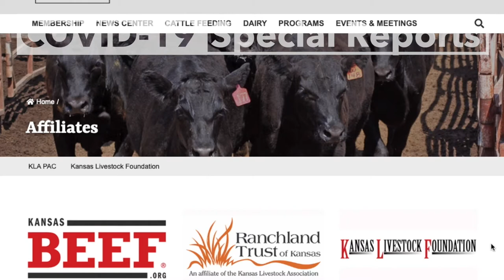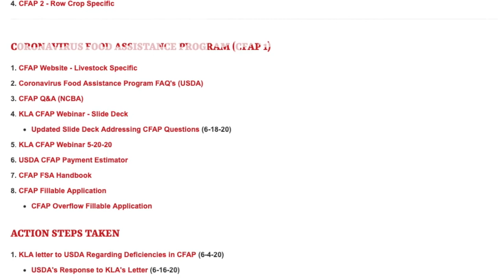Ken Rahjes visits with Harry Moser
And joining us now is Harry Moser, who is from Wheaton and is now the immediate past president of the Kansas Livestock Association and Harry Happy New Year and normally we would do this about a month earlier but this good old COVID thing caused everything to be virtual this fall.

- Yeah, we've learned just as you and I are right now this Zoom thing we've learned to use it pretty efficiently and pretty effectively really to get our business done for the year.

- Now, as we go throughout the program probably the second part we'll talk about maybe some reflections you have on your year as leading the state's largest livestock association but let's I guess talk about matters at hand even though it was virtual a business was conducted a little bit different. You had several breakout meetings and you did set policy for this coming year.

- Yeah, we took care of the business and the things like you said all the committees and councils met in Zoom meetings and any member was allowed to register and take part in those. They brought forward any resolution that needed to be confirmed or new resolutions and then we had the annual meeting, the 17th of December which we really didn't wanna do but the way things turned out which and Sedgwick County pretty much shut down their county and limited to 25 people in a meeting. So it was a good choice on our part not to hold the in-person meeting and go with the Zoom meeting.

- Also it looked like from what we were able to see you still had a good industry, industry alliance partners that wanted to show their support to KLA.

- What was the biggest challenge I guess facing the industry maybe even non-related to COVID this past year.

- I don't know Ken I think almost everything was related to COVID or it seemed like it was. We had some ups and downs especially with the market and trying to keep the packing houses open and flowing that was definitely a big part of what happened and that affected our market and it affected a lot of people. We were busy with our congressional group out in Washington with the PPP and the payments and trying to get those right. So really everything we kinda did was related to COVID. I mean, I'm trying to think of something that wasn't but it seem like everything we dealt with this year was with the virus.

- We're gonna continue that part of the conversation as you can kinda reflect. Now, you've had a few weeks after the turning over as your presidency. So we'll talk about that and more. Harry Moser from Wheaton the media past president of the Kansas Livestock Association is our guest we'll have more in just a moment.